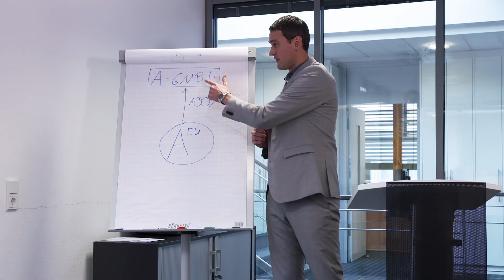MSH Steuerberatungsgesellschaft mbH | Unternehmensfilm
MSH Steuerberatungsgesellschaft, von Anfang an gut beraten.
Von der Unternehmensberatung bis zur Wirtschaftsprüfung; vom Freiberufler bis zum Großindustriellen.
Wenn Sie in steuerlichen, betriebswirtschaftlichen oder rechtlichen Angelegenheiten einen kompetenten Ratgeber suchen, MSH Steuerberatungsgesellschaft